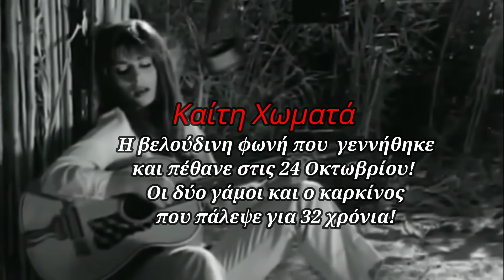Η βελούδινη φωνή που γεννήθηκε και πέθανε 24 Οκτ. - Οι δύο γάμοι - Ο καρκίνος που πάλεψε 32 χρόνια!